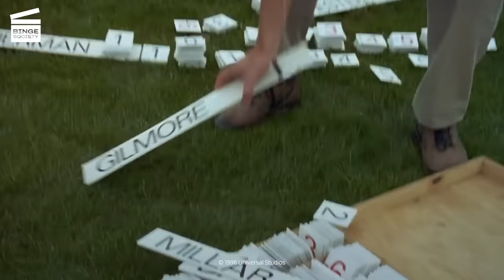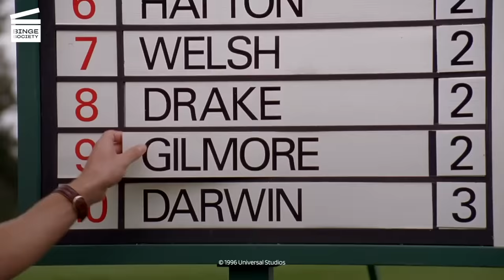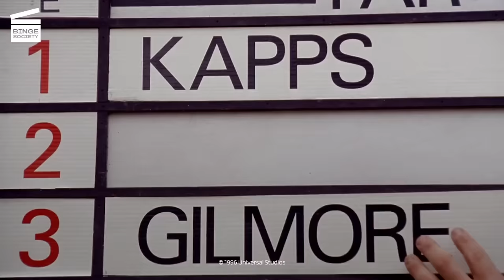Happy Gilmore: Local Golf Tournament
What’s happening in this Happy Gilmore movie clip?
Thanks to his very own style, Gilmore (Adam Sandler) wins the golf tournament.

What’s the Happy Gilmore movie about?
To save his grandma’s house, a hockey player wannabe (Adam Sandler) joins the P.G.A tour, a golf championship.